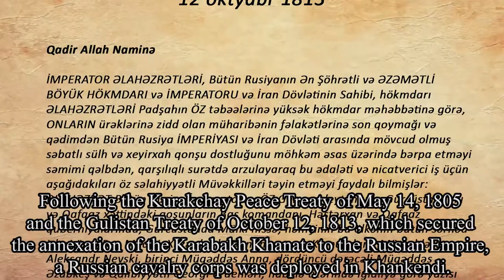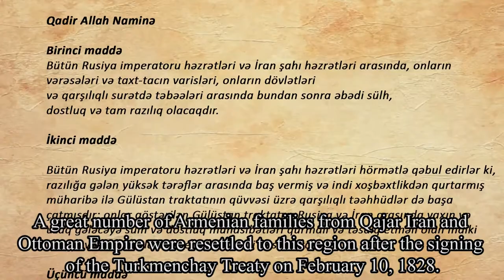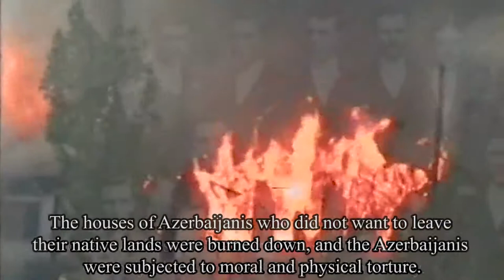Khankendi – Karabakh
Karabakh is Azerbaijan!